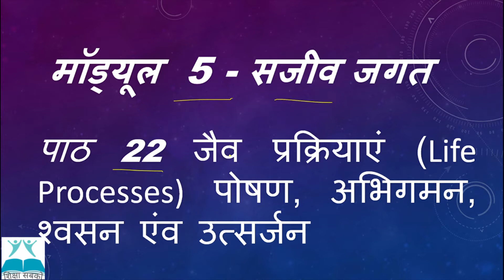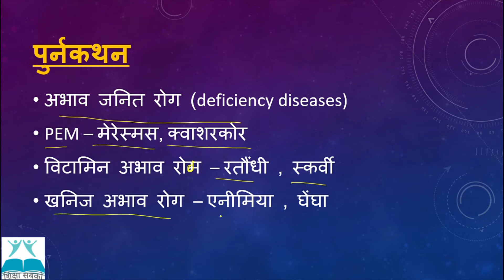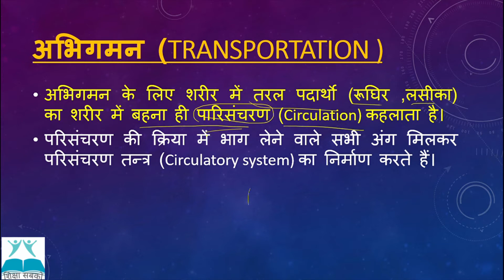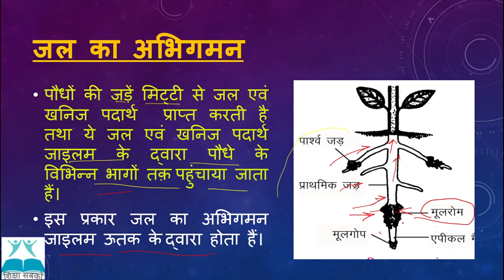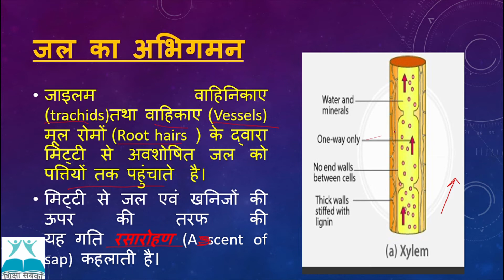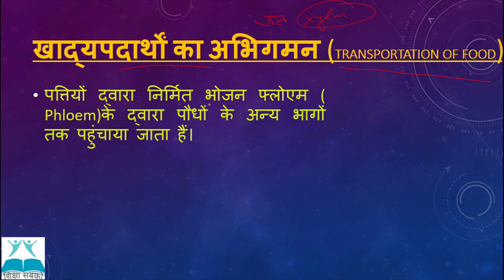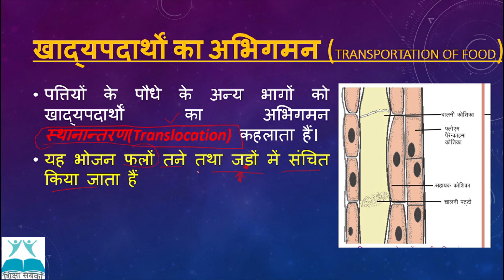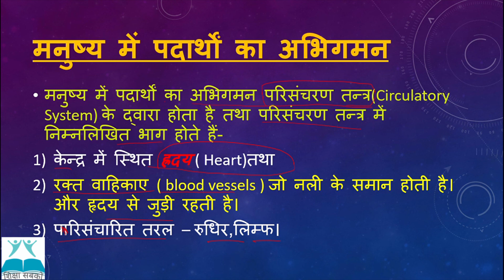NIOS|माध्यमिक कक्षा| विज्ञान (212)| पाठ 22| जैव प्रक्रियाएं पोषण,अभिगमन, श्वसन एंवं उत्सर्जन | भाग-4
इस वीडियो में आपके समक्ष NIOS की माध्यमिक कक्षा के विज्ञान एवं प्रौद्योगिकी विषय के मॉड्यूल -5 "सजीव जगत" के अंतर्गत पाठ 22 "जैव प्रक्रियाएं पोषण,अभिगमन, श्वसन एंवं उत्सर्जन"  का चौथा भाग पढ़ाया गया है |

इस विषय की  शिक्षिका एक प्रशिक्षित शिक्षक हैं, इनके द्वारा विज्ञान की स्नातक डिग्री, कंप्यूटर एप्लीकेशन में स्नातकोत्तर डिप्लोमा के साथ शिक्षा में स्नातक (B.Ed.) की उपाधियाँ प्राप्त की गयी है | इनके पास नियमित कक्षाओं के अध्यापन का अनुभव भी है |